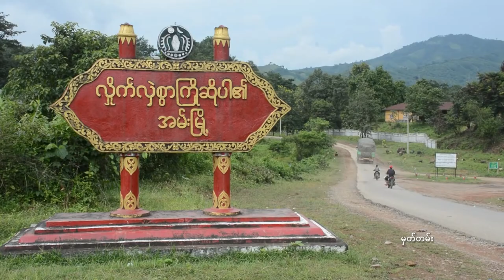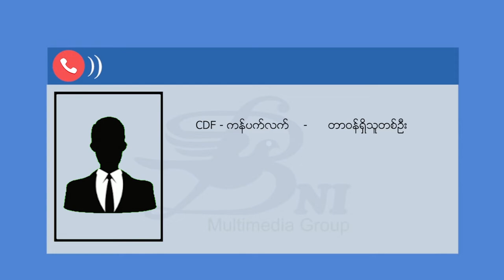တိုင်းရင်းသား ဘာသာ သတင်းအစီအစဉ် ( ၂၀ - ၆ - ၂၂)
မြစ်ကြီးနားမြို့က အထက်တန်းကျောင်းတစ်ကျောင်း မီးလောင်ခဲ့ရာမှာ မြို့ခံတွေက ရှို့မီးဖြစ်နိုင်တယ်လို့ သံသယရှိနေကြပါတယ်။

ကရင်နီပြည် ဖရူဆိုတိုက်ပွဲမှာ စစ်ကောင်စီတပ်ဖွဲ့တွေ အထိနာခဲ့ပြီး တပ်ဆုတ်ခွာရာမှာ စခန်းချခဲ့တဲ့ ဘုရားကျောင်းနဲ့လူနေအိမ်တွေကို မီးရှို့ဖျက်ဆီးခဲ့ပါတယ်။

ချင်းပြည်နယ် ကန်ပက်လက်မှာလည်း တိုက်ပွဲတွေပြင်းထန်နေခဲ့ပြီး ကန်ပက်လက် PDF ရဲ့ မြို့ပေါ်တပ်ရင်းစခန်းကို စစ်ကောင်စီတပ်တွေက သိမ်းပိုက်ခဲ့ပါတယ်။